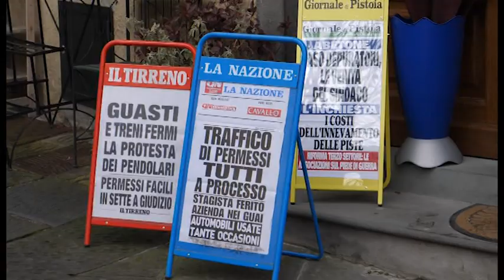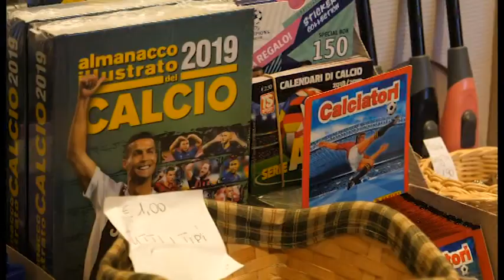Verso la chiusura dell'edicola di Cutigliano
spiegate le ragioni dello stop all'attività